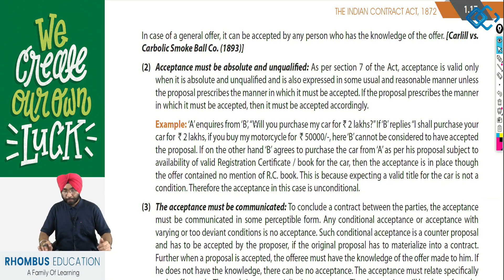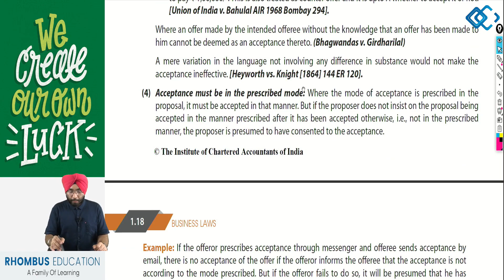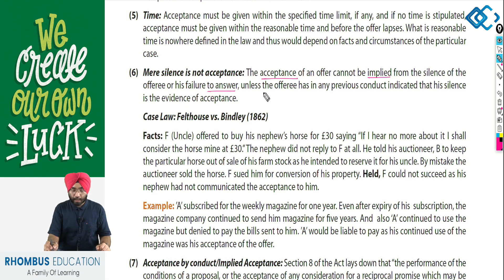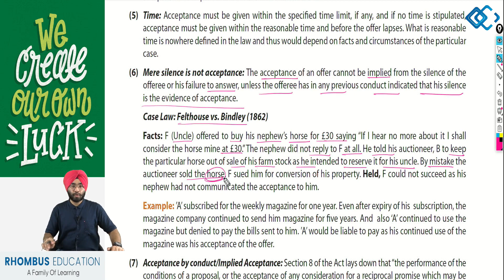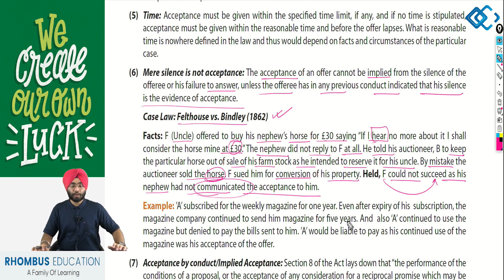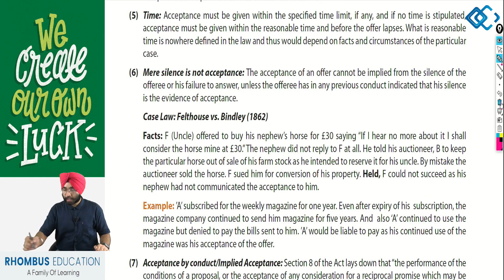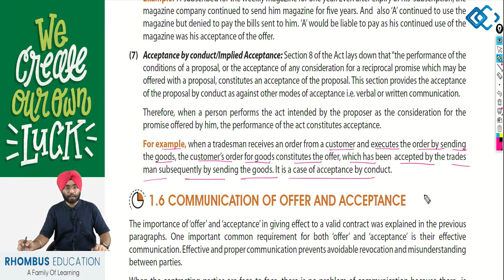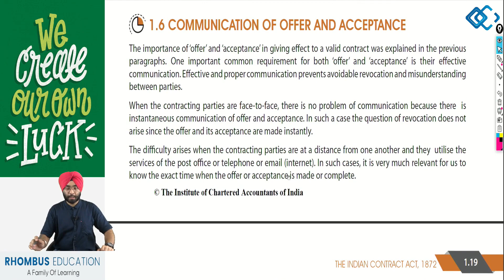Indian Contract Act 1872 | Business Law | Lec. 14 | CA Foundation | By Aman Sir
In this Video, Let us understand the Basics and Importance of the Indian Contract Act, 1872. Law of Contract is a very interesting and important topic as we enter into numerous contracts - every day.

Study Material by ICAI
ICAI PDF File For This Topic:-
Topic:- Nature Of Contract (Chapter-1_Unit-1)

So stay tuned with this and learn about the Indian Contract Act, 1872, Unit_1 [Nature of contract] I hope you learn many things about business law, so like the video, comment, Share and Subscribe for more.